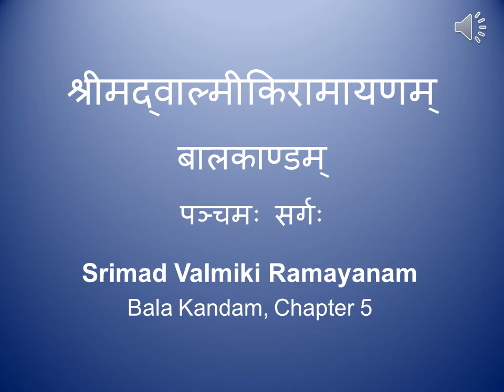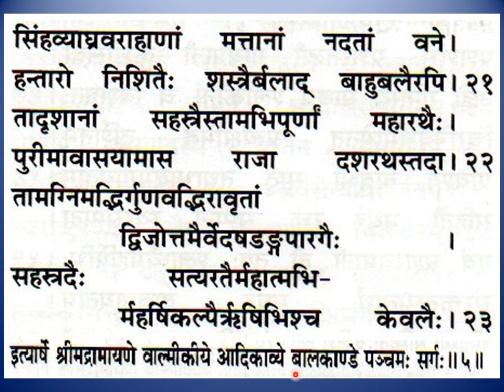श्रीमद्वाल्मीकीयरामायणम् बालकाण्डम् पञ्चमः सर्गः Srimad Valmiki Ramayanam Bala Kandam, Chapter 5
Srimad Valmiki Ramayanam Bala Kandam, Chapter 5